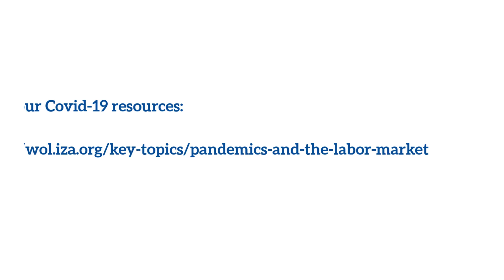The impact of Covid-19 in Germany: Andreas Peichl in conversation with Daniel S Hamermesh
Andreas Peichl is the leading expert on inequality in Germany as well as a distinguished researcher worldwide.

In this video, IZA World of Labor Editor-in-Chief Daniel S Hamermesh asks how effective the policies have been in mitigating the economic effects of Covid-19 and what policy/ policies has or have been most effective? If firms have been locked down, what do the firms actually do? How has the crisis affected inequality in Germany?

Consult our key topic page and opinion pieces for more articles and commentaries on Covid-19: